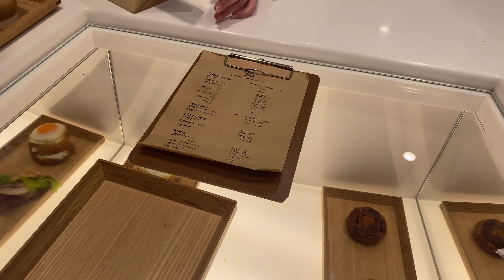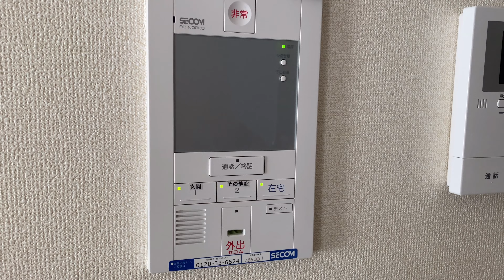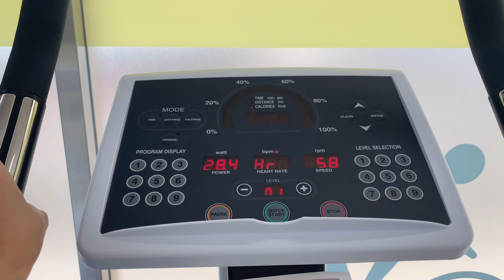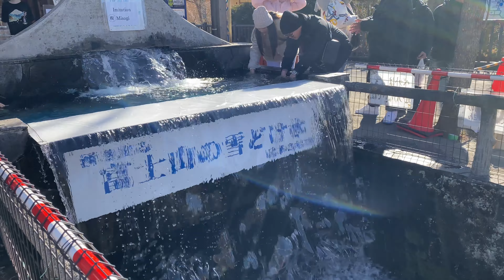일본 VLOG | 도쿄타워 다녀오기 | 엄마 아들의 방문 | 후지산 보이는 관광지 | 아자부힐스 | 오시노핫카이 | 흥도시락 | 오뎅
안녕하세요, 연애만 14년하고 결혼한 동갑내기 한국인 부부입니다,
제 영상은 일본어 1도 모르고 와서 우당탕탕 사는 전근족 아내의
고군분투하는 일본 일상 이야기를 담고 있습니다.

도쿄타워를 안보고 오면 섭섭할 것 같아서 보고 왔어요,
새로 이사한 동네에도 적응해나가고 있습니다만
엄마 아들이 방문하여 적응이고 뭐고 일단 잘 모르는 동네를
관광 시켜줬어요ㅋㅋㅋㅋㅋㅋㅋㅋ